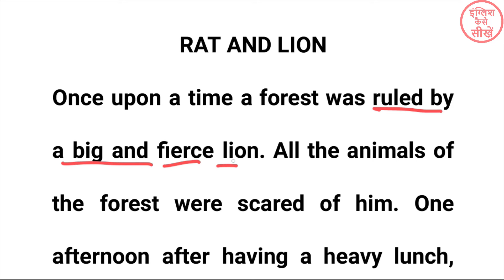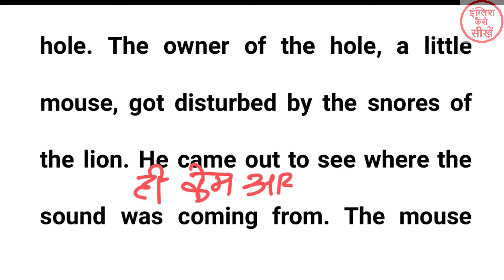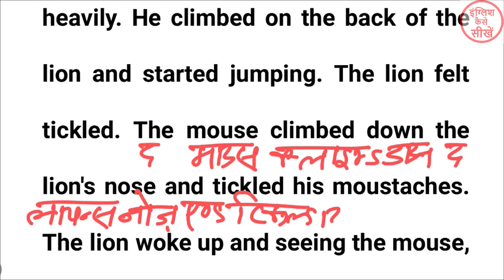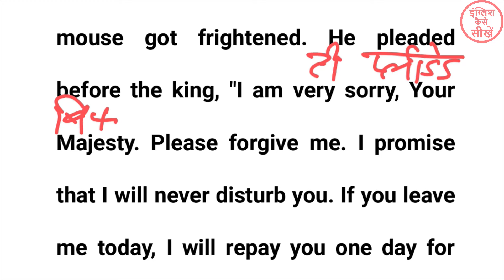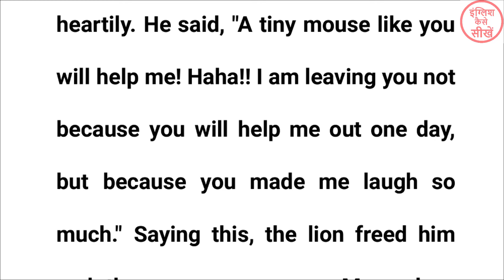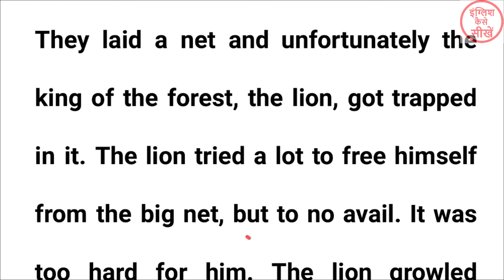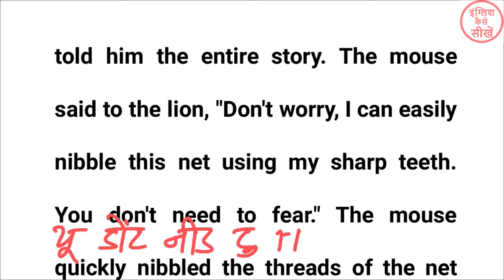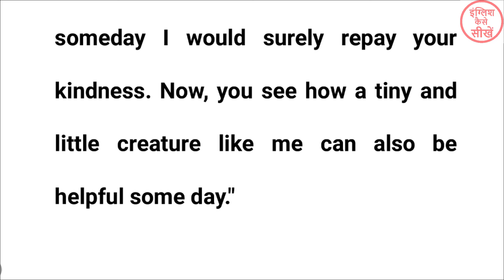Zero se english sikhe,इंग्लिश पढ़ना कैसे सीखे,English Padhna kaise sikhe,Translation into English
Zero se english sikhe ll इंग्लिश पढ़ना कैसे सीखे।। English Padhna kaise sikhe ll Translation into English l इंग्लिश में ट्रांसलेट करना I english learning l english story I Moral story I english learning through story I

कहानी से अंग्रेजी सीखें|English story for learning English l english padhna likhna kaise
sikhe||translation into english

englishkaisesikhe में बहुत सारे कमेंट्स आते हैं कि सर हम इंग्लिश कैसे सीखे

इस वीडियो में मैं आपको English story book Reading करके उसका translation करके दिखाऊँगा जिससे आपको अंग्रेजी पढ़ने में और अंग्रेजी बोलने में बहुत मदद मिलेगी मेरे चैनल पढ़ना कैसे सीखे ? इंग्लिश बोलना कैसे सीखे ? या फिर इंग्लिश में ट्रांसलेट करना कैसे सीखें ? तो उन सबके लिए मैं इस प्रकार का Video बनाता हूँ ताकि वो आसानी से इंग्लिश पढ़ना लिखना और बोलना सीख सके ऐसे और भी बहुत से सवाल है जो मैंने नीचे दिया है जिसका जवाब इसी वीडियो में आपको मिल जाएगा। In this video will show you by translating and reading the English story book, which will help you in reading English and speaking English. There are many comments in my channel englishkaisesikhe that sir how do we learn to read English? How to learn to speak English Or how to learn to translate in English? So for them make this type of video so that they can easily read and write English and Can learn to speak. There are many other questions that I have given below which you will find in this video.

OTHER QUERIES SOLVED:

1. इंग्लिश लिखना कैसे सीखे

2. अंग्रेजी पढ़ना कैसे सीखें

3.how to learn english

4. अंग्रेजी सीखने का तरीका

5.english likhna sikhna

6 english padhna kaise sikhe

7. how to write correct spelling

8. english padhne ka tarika

9 english kaise padhe

10 english padhna sikhe

11.english kaise sikhe

12 english padhna

13.english to hindi translation

14.likhna sikhe